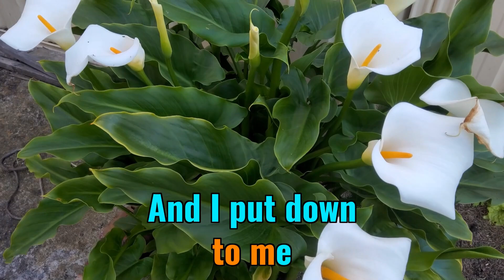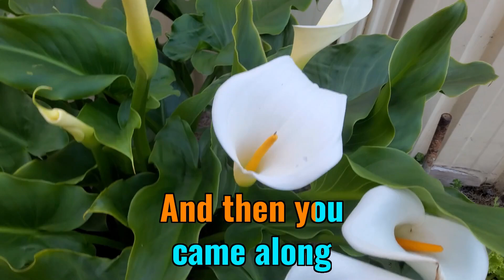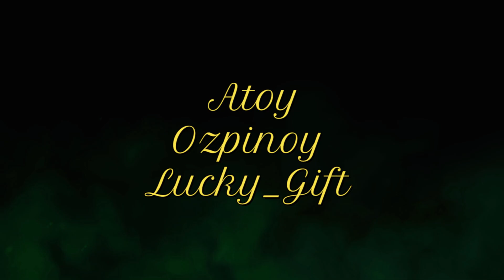The Miracle - The Stylistics Video Karaoke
The Miracle - The Stylistics Video Karaoke playback on the Yamaha PSR-SX900.